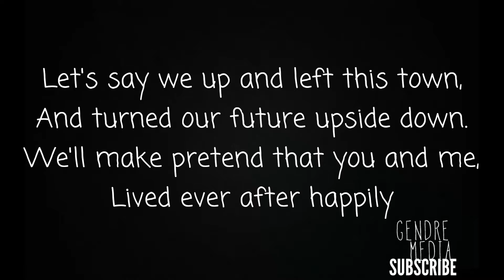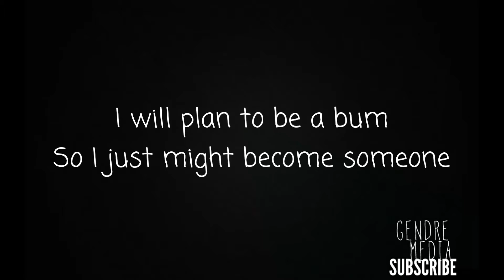Twenty one pilots House of gold (Lyrics)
Band yang dikenal dengan gaya eclectic dan unpredictable, Twenty One Pilots, merilis video musik terbaru mereka, “House of Gold.” Lagu ini masih diambil dari album “Vessel” yang sudah diedarkan sejak bulan Januari tahun 2013. Album ini sendiri sudah menelurkan berbagai hits, seperti: “Holding On To You,” “Guns For Hands,” dan “Car Radio.” Band yang menampilkan gabungan antara Alternative Rock dengan Metal, Rap, Dance, dan berbagai gaya eksperimental ini, kembali memberikan kejutan dengan menghadirkan sentuhan folk pada “House of Gold.”